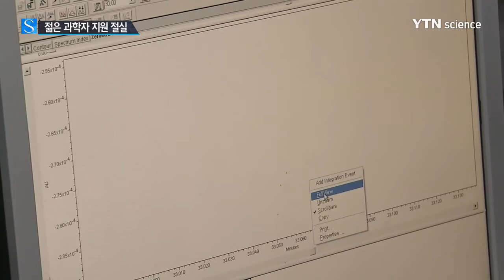"젊은 연구자 전폭 지원이 노벨상 지름길" / YTN 사이언스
[앵커]
올해도 우리나라가 과학 분야에서 노벨상을 받지 못하면서 과학계 전반에 대한 자성의 목소리가 높은데요.

특히 창의적인 연구를 시도할 수 있는 젊은 과학자에 대한 전폭적인 지원이 하루빨리 이뤄져야 한다는 지적이 나오고 있습니다.

이혜리 기자입니다.

[기자]
올해 노벨 생리의학상을 수상한 일본의 오스미 요시노리 교수.

한 분야만을 무려 40년 동안 연구한 오스미 교수는 자신의 상금을 젊은 과학자들을 지원하는 데 쓰겠다는 뜻을 밝혔습니다.

특정 분야에서 새로운 연구 성과를 낸 사람에게 주어지는 노벨상의 특성상, 젊은 과학자들에 대한 지원은 필수적이라는 목소리가 높습니다.

연구 초기 기발한 아이디어와 창의력으로 시작한 연구가 수십 년 동안 이어졌을 때, 비로소 노벨상이라는 결실을 보기 때문입니다.

하지만 우리 현실은 GDP 대비 R·D 투자 비중이 세계 최고라는 말이 무색합니다.

정부가 최근 내놓은 보완책을 적용한다 하더라도 지원받는 신진 연구자는 전체의 2/3 정도에 불과하고 금액도 최소 수준에 그치고 있습니다.

[유룡 / 카이스트 교수 : (젊은 과학자에게) 제일 큰 어려움은 연구비예요. (과거에 저 역시도) 연구비가 없어서 장비도 다른 연구실에 가서 빌려오고 그랬던 적이 있었는데….]

가능성이 있는 연구에 대해선 유연한 평가 잣대를 적용해 장기적으로 지속할 수 있도록 해야 한다는 지적도 많습니다.

[유룡 / 카이스트 교수 : 젊은 과학자들한테는 평가 기준을 조금 낮춰서 조금 쉽게 해주면서 자기의 아이디어를 토대로 새로운 연구를 발아시킬 수 있는 씨앗형 연구를 하도록….]

또 단기 성과 집착, 연구비 많은 대형과제 선호 등 노벨상과의 인연을 차단하는 고질적 병폐도 시급히 개선해야 할 과제로 꼽힙니다.

YTN 사이언스 이혜리입니다.